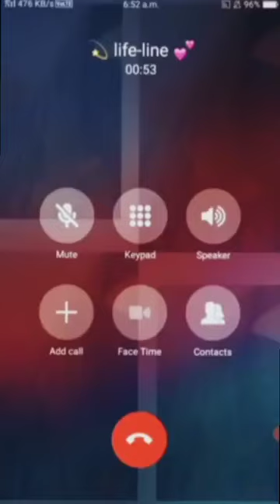Long distance relation cute couples 💕💕💯❣️